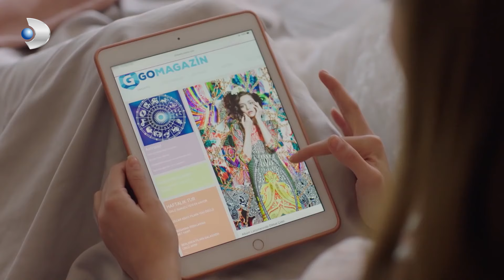Şeniz, Çalışanı Azarlıyor! - Zalim İstanbul Özel Klip